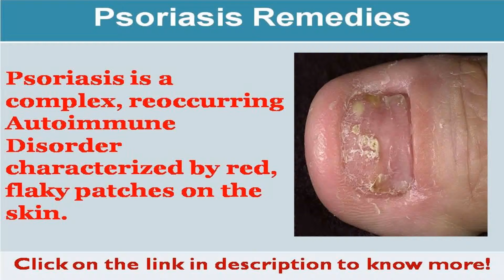See now psoriasis cures home remedies